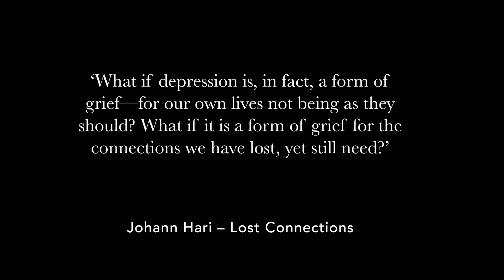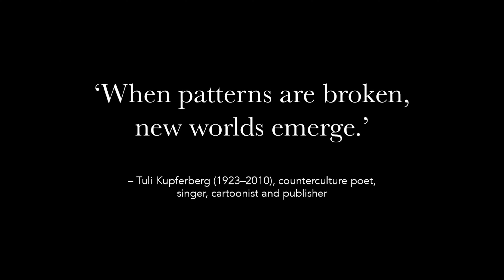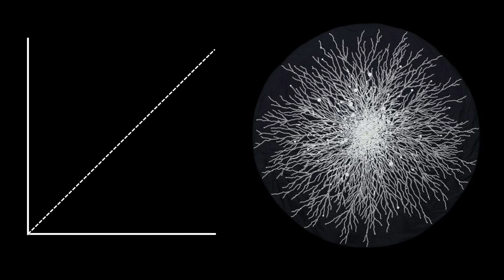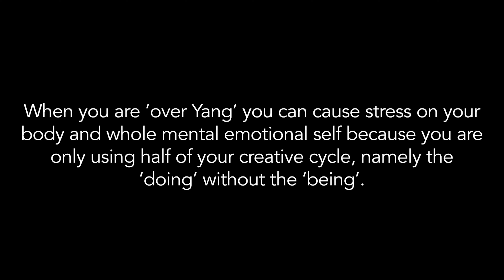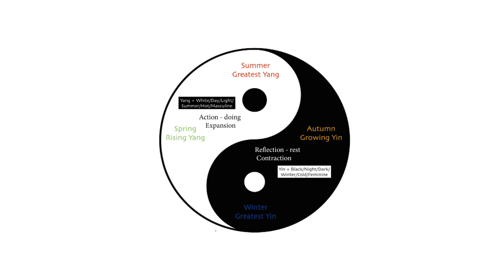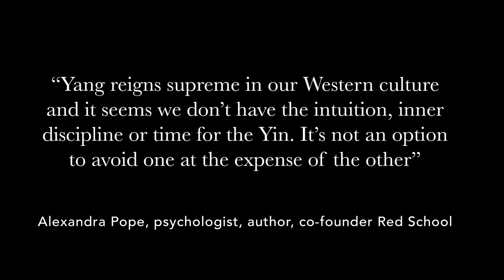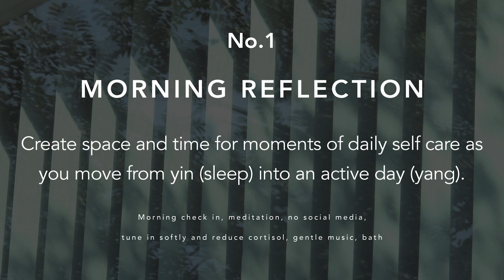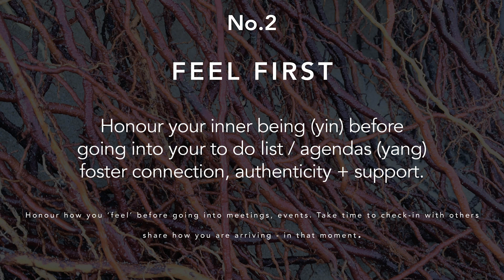How to See Nature's Patterns | Anna Murray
At a time of growing individual and global burnout, how can looking to nature's patterns inspire us to find more sustainable and harmonious ways of living?

In this uplifting talk, Anna Murray shares her timely perspective on life's patterns and rhythms, and how they can be harnessed to nurture society and bring about positive change in our lives.

Anna Murray: Anna Murray is the co-founder of PATTERNITY, which aims to share the positive power of pattern with the world and its ability to bring ideas, people and perspectives together.